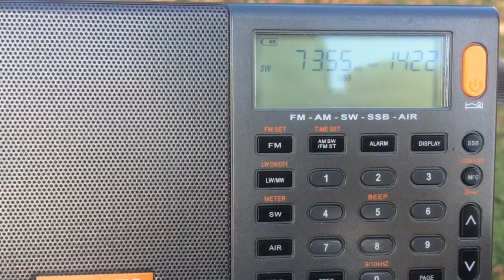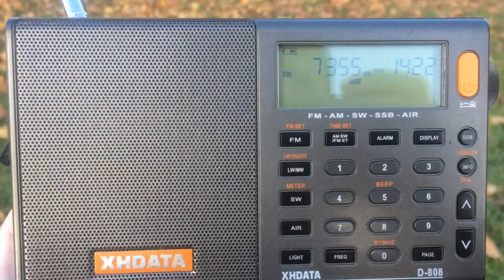Voice is better with USB (NHK russian, 7355 kHz, beamed to Eastern Russia but is audible in Moscow).